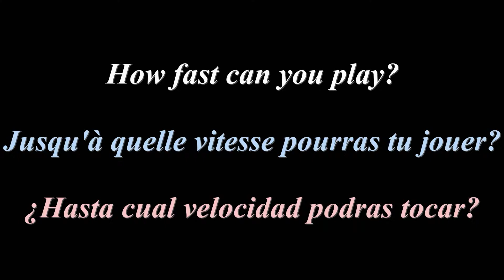Def Leppard - Fire it up ( How fast can you play this RIFF!! ) TUTORIAL EZ Guitar1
In this guitar lesson video, I show you how to play the better riff of this great song: Fire it up by Def Leppard on guitar.
I give you chords, TABs, rhythms, and all tips you need to can to play Fire it up.

Don't hesitate to ask me questions, and tell me which song you want to learn ! 😉🎸

Level: Medium

Full version ! 😉👍